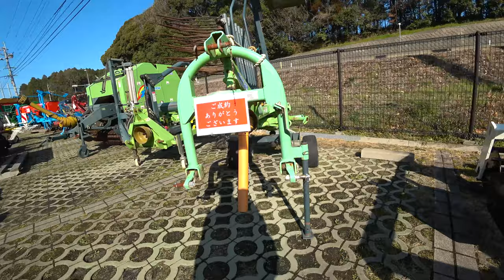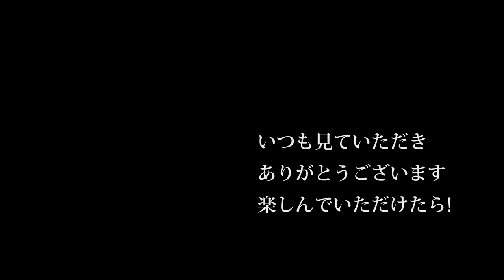【会社員実家農業手伝う】2020年ヤンマージョンディア展示会、中古農機具編パート１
2220 MASSEY FERGUSON